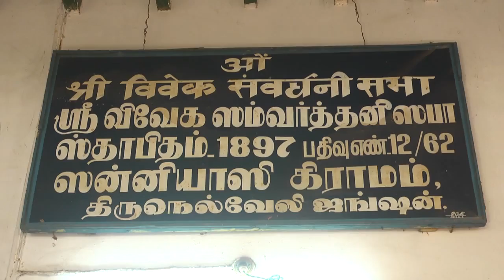Sri Guru Pathuka Trust 2016 Parayana - JAIMEENIYA day - 3